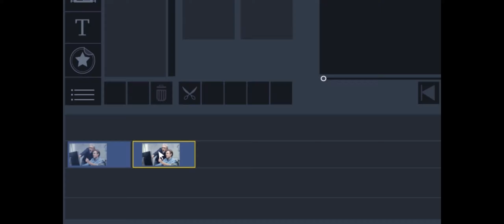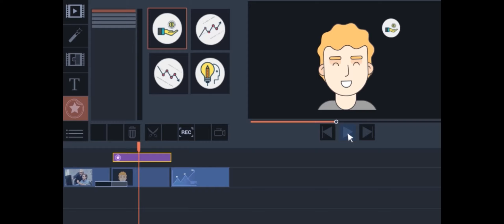Keep fighting till the end...:=))) SuperNoob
Please don't forget to subscribe to my channel, set the alarm, like if you like it, share it on social networks and recommend it... our game content will continue at full speed...:=))) we are waiting for you on our discord channel... stay in touch...

Twitch Studio ile 2560*1080p çözünürlükte 60 kare ve max. 10 Mbit kalitede oyun kaydı alınmakta olup, kaydedilen oyunlar Movavi Video Editor Busıniss programı ile işlenip Youtube kanalıma yükleme yapılmaktadır...:=)))

Steam ID : kadirg1976
Steam Grup : TURKISH UNION

CSGO, PUBG, World Of WarShips, H1Z1, Left 4 Dead 2, Serious Sam 3, 7 Days To Die, The Forest, Valheim, MineCraft oyunlarına bekleriz...:=)))

- AMD Ryzen 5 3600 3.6GHz ( Boost Clock 4.2 Ghz. ) 35MB Cache Soket AM4 İşlemci
- ID-Cooling SE-224-XT ARGB V2 İşlemci Soğutucusu
- MSI MPG X570 Gaming Plus AM4 2x M.2 USB 3.2 RGB ATX Anakart
- Corsair VENGEANCE RGB PRO SL 32 GB ( 2x16 GB ) DDR4 3600MHz C18 Bellek Kiti
- Sapphire Pulse AMD RX 5600 XT 6GB 192Bit GDDR6 ( DX 12.1 ) Ekran Kartı
- PNY CS2140 1TB 22x80mm PCIe Gen4 x4 M.2 NVMe SSD ( 3600MB Okuma / 3200MB Yazma )
- Corsair Force MP510 1920GB 22x80mm PCIe Gen3 x4 M.2 NVMe SSD ( 3480MB Okuma / 2700MB Yazma )
- WD 1 TB 3,5" Green HDD
- Seagate Expansion 2 TB 3.5" USB 3.0 Taşınabilir HDD
- LG 29UM68-P 29" 5ms ( HDMI + Display ) 2560*1080p Ultra Wide HD IPS Freesync Monitör
- Xigmatek Ovartake 6x120mm FAN + RAINBOW LED BAR USB3.0 Gaming Kasa
- FSP Hydro 700 Serisi 700 Watt 80+ Bronze Güç Kaynağı
- Makelsan LionX 1200 VA LCD USB 2X 7AH Kesintisiz Güç Kaynağı
- HP Omen Reactor 2VP02AA Kablolu Optik Oyuncu Faresi
- Logitech G710+ USB Mekanik Oyuncu Klavyesi
- Creative Live! Cam Sync 1080p V2, Full HD geniş açılı USB Webcam
- Microsoft Xbox 360 Wireless Gamepad
- Zyxel VMG3625-T50B AC1200Mbps Vdsl/Adsl/Fiber Modem/Router
- Creative SXFI GAMER USB-C ( ANC CommanderMic, Super-X-Fi-BATTLE ) Oyuncu Kulaklığı
- Minton HTS-9001 5.1 Ses Sistemi ( 20W Subwoofer + 5x 5W Kolonlar )
- Windows 11 Pro 64 bit İşletim Sistemi ve Office 2019 Pro Plus...:=)))